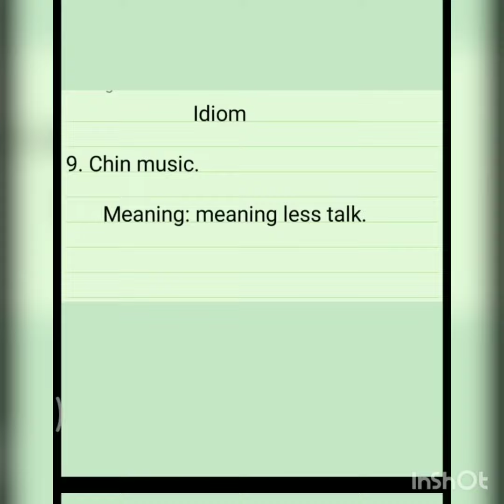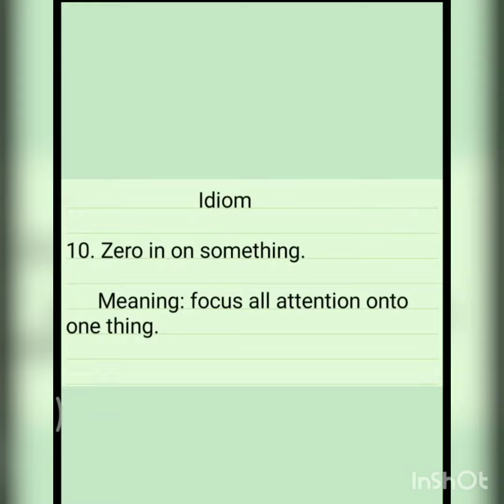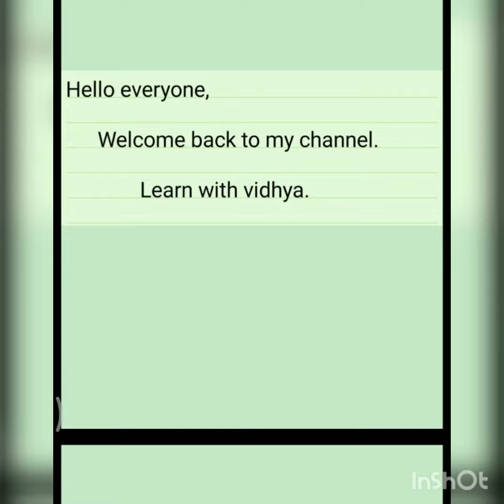how to increase idiom skills for competitive exams such as AFCAT, CDS, etc...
hi all,

learn with vidhya.

In this video contains two idioms for competitive exams.

learn well.

if you have any doubt. DM me in Instagram or comment box..

Insta id : learn with vidhya